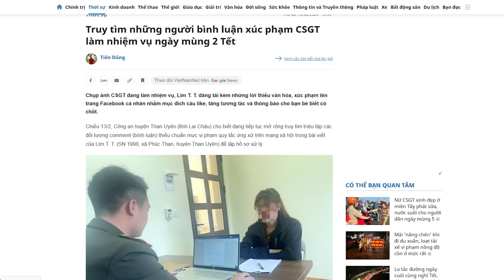Siết chặt tự do ngôn luận quá mức Tô Đại coi chừng sập cả chế độ?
“từ chối phản biện tức là khuyến khích chống đối. Chống đối phát triển thêm một chút là thành phá phách và phát triển thêm ở mức cao hơn sẽ tạo thành cách mạng, nó có thể lật nhào một nhà nước chuyên chế như Việt nam hiện nay.”